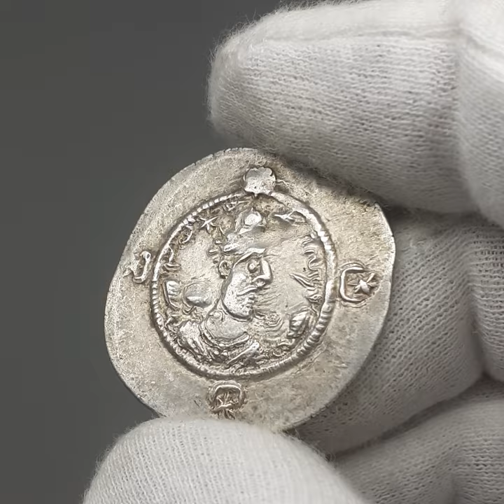581 AD Sasanian Empire Drachm Hormazd IV Coin Silver NAL mint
Obverse: A portrait of the king facing right wearing a crown with two teeth
Obverse legend: ' pcy ' hrmzdy
Reverse: A fire altar "atasdan" with two straight standing figures. The column of the fire altar is covered with ribbons with the ends upwards.
Reverse legend:
Edge: plain
Country: Sasanian Empire
Ruler: Hormizd IV was the Sasanian King from 579 to 590.
Denomination: Drachm
Mint: NAL
Year: 581 AD Regnal year: 3
Metal: Silver
Weight ±: 4.12 g.